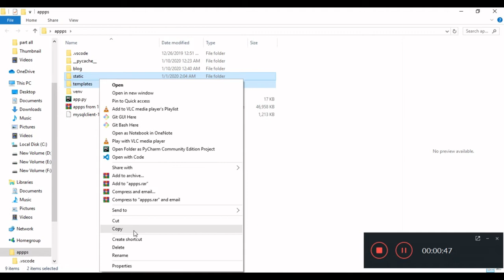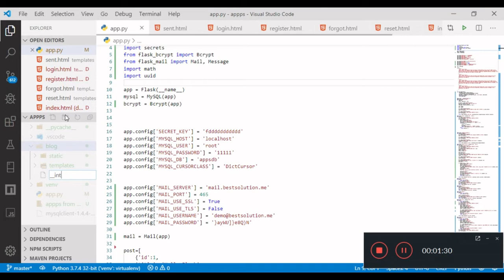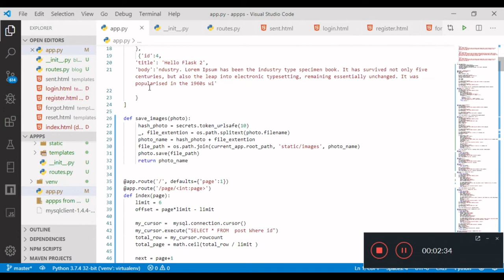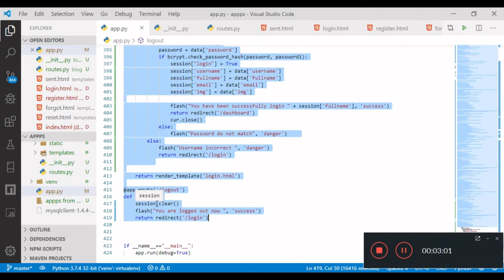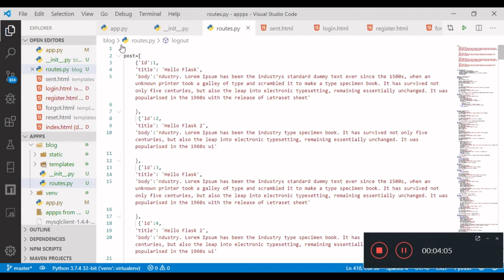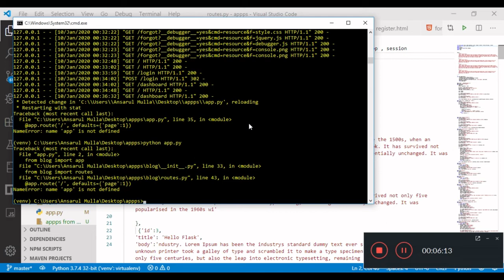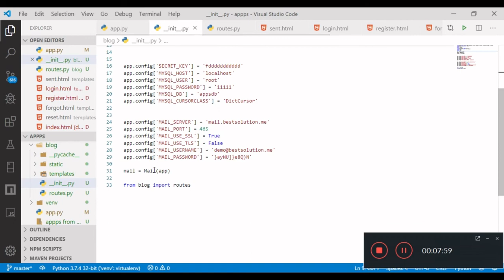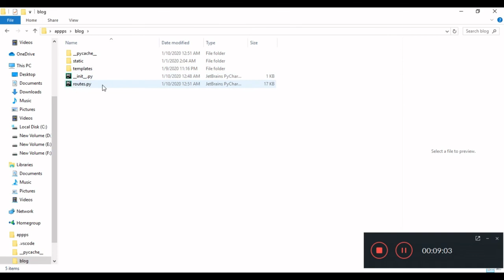Flask MySQL Multiple Python File Working Part : 39